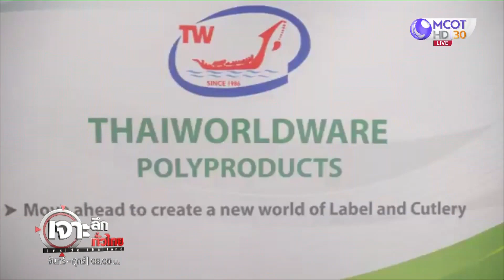IRPC จับมือ ไทยเวิลด์แวร์ ลดขยะพลาสติกจากบรรจุภัณฑ์อาหาร